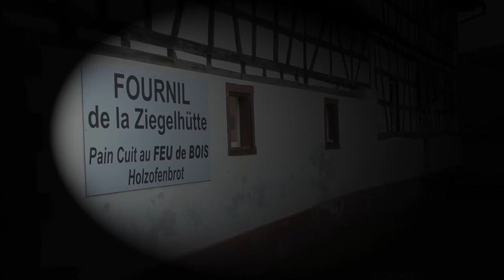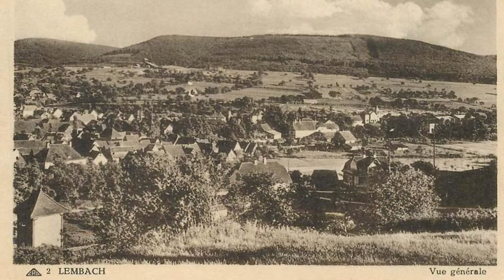PHILIPPE le boulanger